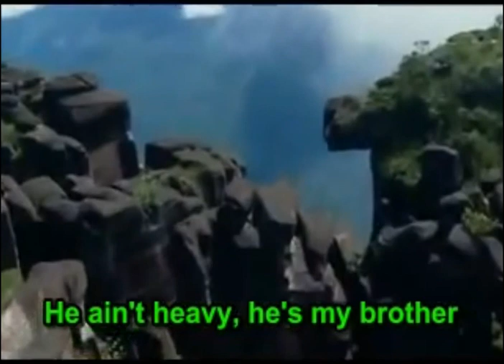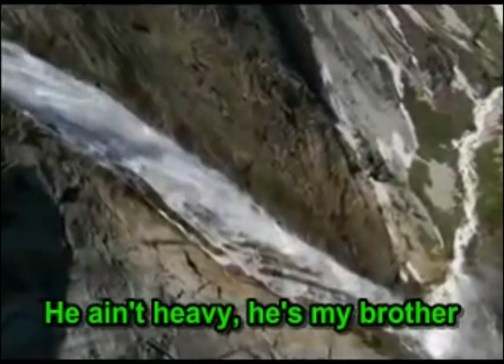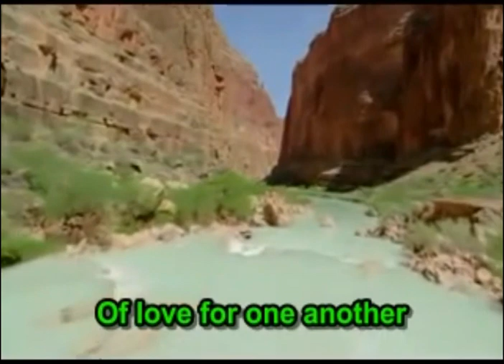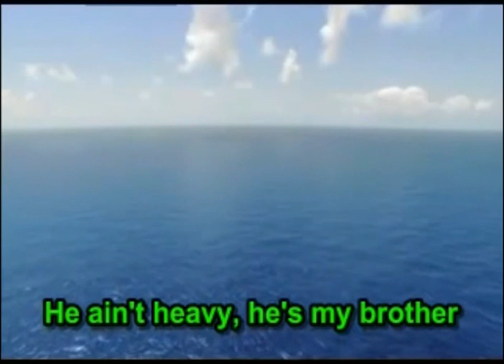Love THY Brother and THY sister in CHRIST!! John 4 Verse 20 KJV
John 4 verse 20 It is written.
If a man say, I love God, and hateth his brother, he is a liar: for he that loveth not his brother whom he hath seen, how can he love GOD whom he hath not seen?

Mathew 5 verse 22 KJV It is written.
But I say unto you, That whosoever is angry with his brother without a cause shall be in danger of the judgement: and whosoever shall say to his brother, Raca, shall be in danger of the council: but whosoever shall say, Thou fool, shall be in danger of hell fire.

If you are led by the holy spirit my work for the LORD is 24/7 in obedience to the LORD since time is short.
Email with questions bibles or needs for prayer,
Give your life to JESUS CHRIST today. "SALVATION PRAYER" in description box below!

SALVATION PRAYER
Dear God in heaven, I come to you in the name of Jesus. I acknowledge to You that I am a sinner, and I am sorry for my sins and the life that I have lived; I need your forgiveness.I believe that your only begotten Son Jesus Christ shed His precious blood on the cross at Calvary and died for my sins, and I am now willing to turn from my sin.You said in Your Holy Word, Romans 10:9 that if we confess the Lord our God and believe in our hearts that God raised Jesus from the dead, we shall be saved.Right now I confess Jesus as the Lord of my soul. With my heart, I believe that God raised Jesus from the dead. This very moment I accept Jesus Christ as my own personal Savior and according to His Word, right now I am saved.Thank you Jesus for your unlimited grace which has saved me from my sins. I thank you Jesus that your grace never leads to license, but rather it always leads to repentance. Therefore Lord Jesus transform my life so that I may bring glory and honor to you alone and not to myself. Thank you Jesus for dying for me and giving me eternal life. Amen